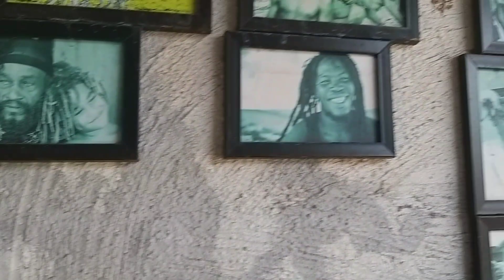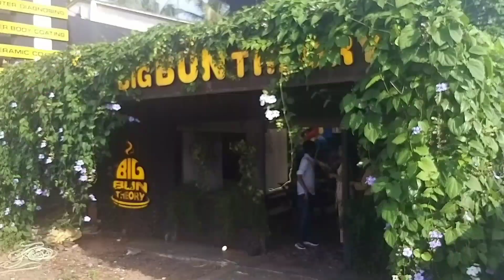Cuckoo's mini birthday celebration vlog | Big Bun Theory restaurant | @Sijis Rasoighar